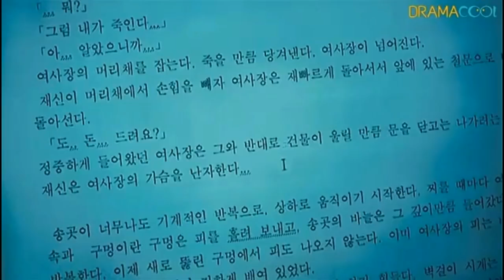Our Town 2007 Mystery Korean Movie Explained in Hindi